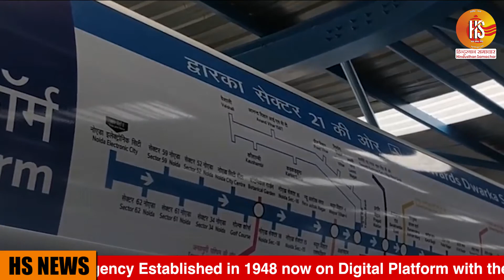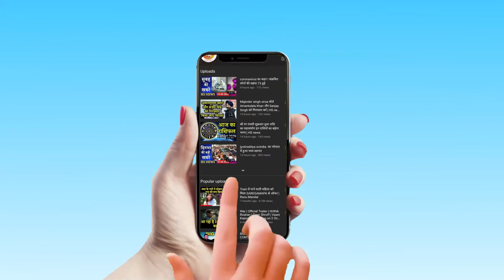Delhi में जल्द शुरु होगी Metro | Govt to take decision on opening Metro train services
The Housing and Urban Affairs Ministry wants to reopen Metro systems as it saw significant negative impacts, including huge losses and rising traffic jams on the roads.